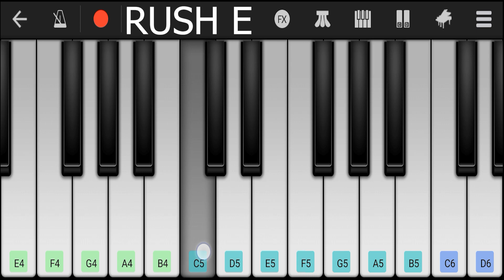Rush E - Piano Tutorial